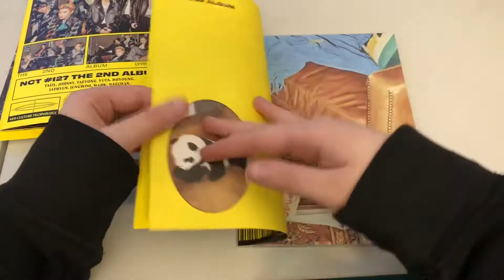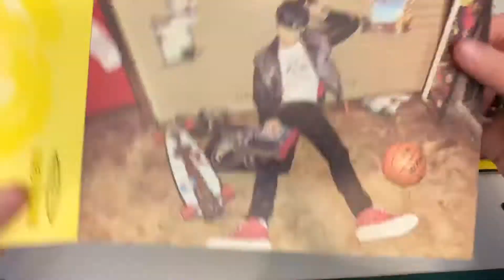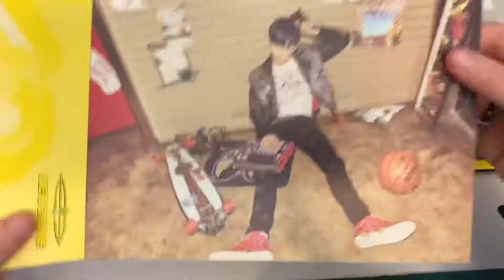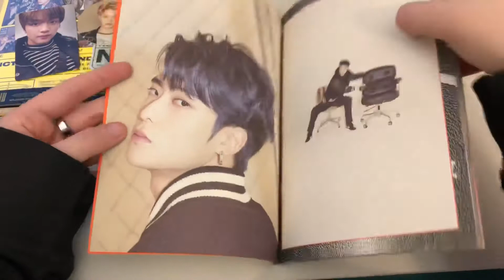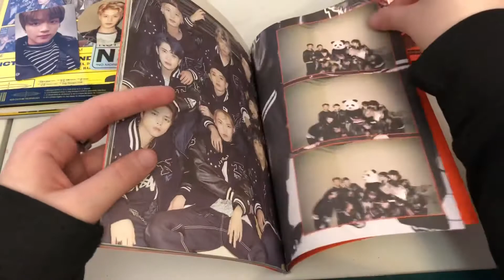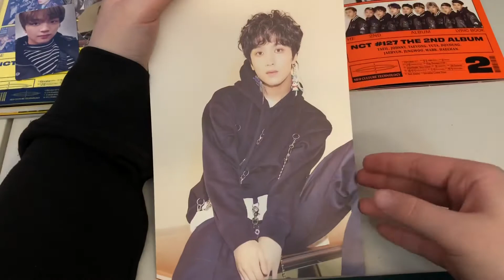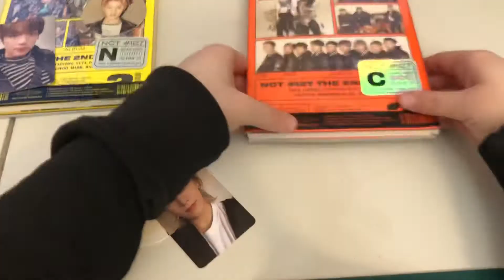NCT 127 Neo Zone Album Unboxing (N & C versions)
i love this album so much 🥺🥺🥺
my trading instagram is @starrykuns !